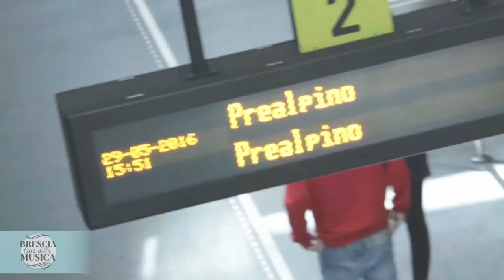Brescia Città della Musica 2016 Flash Mob Shosta in Volta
Realizzato per Bcc Agrobresciano, Comune e Provincia di Brescia. Per il dvd "Brescia Città della Musica". Il Flash mob realizzato presso la Stazione Metro di Brescia Volta.